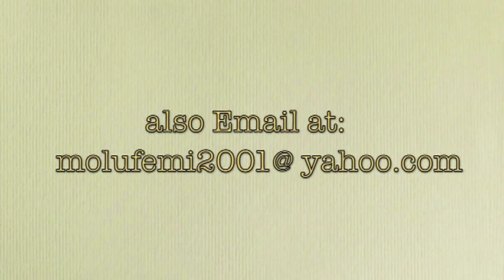the shield of faith (part 1) 2 - pas. w.f. kumuyi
PLEASE DO NOT FORGET OUR THURSDAY PRAYER MEETING.

 4656 BRIARWOOD DRIVE
 CHARLOTTESVILLE,
 VA22911, USA
 Ministering: Pas. W.F. Kumuyi

 Venue:4656 Briarwood Drive, Charlottesville,
 VA22911
 Time : 10.00pm